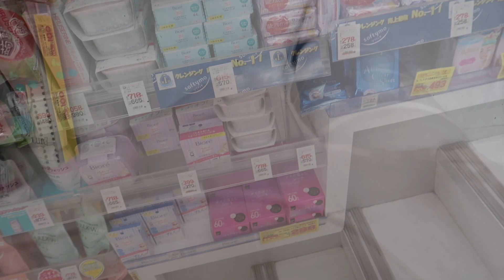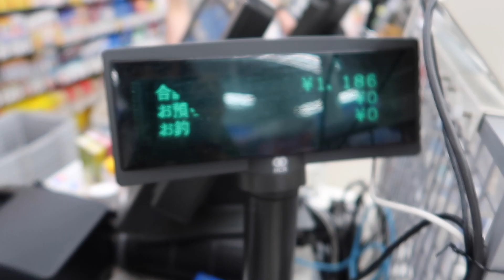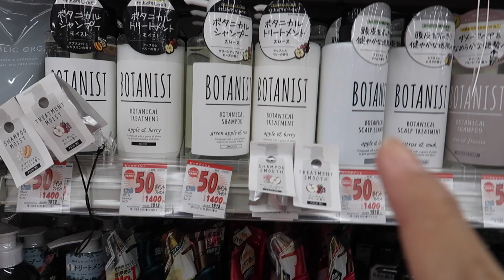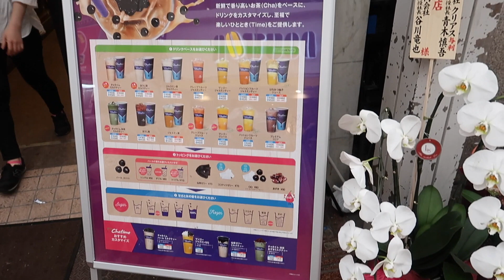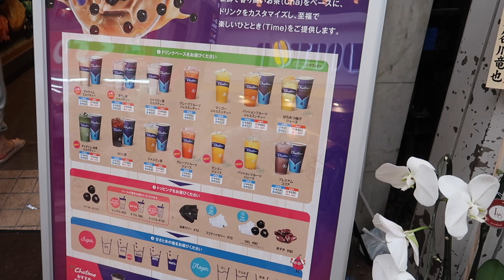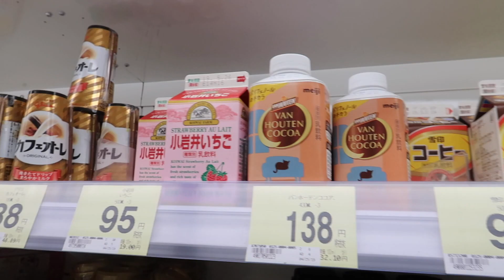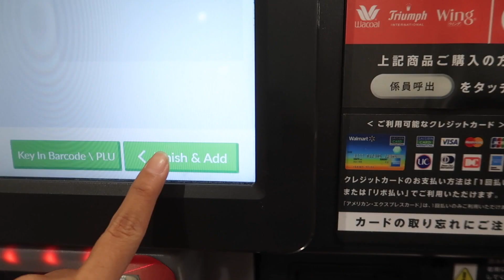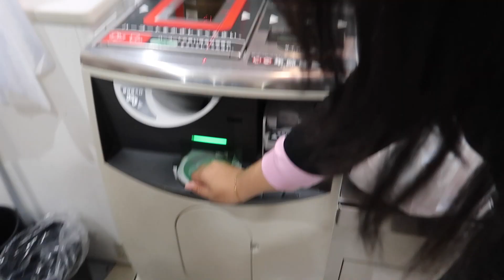BELANJA SKINCARE DI DRUGSTORE & SUPERMARKET TOKYO | RIRIEPRAMS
Nah mana nih yang request belanja belanja belanja mulu? Hahahha nih vlog belanja skincare di drugstore Jepang dan buah-buahan di Supermarket Tokyo udah tayang

Semoga kalian suka ya hehe

Note: Not a sponsored video! All opinions & review are 100% my own!

╰ Kalo lagi nyari designer bag - 100% leather made in Italy, coba cek , registrasi aja di webnya buat dapetin 35% diskon, trus PAKAI KODE AKU : TBRIRIEPRAMS20 untuk ekstra diskon $20 !

╰ Gunakan KODE VOUCHER: RIRIEPRAMS , saat check out di sigmabeauty.com bisa langsung dapat diskon 10%

💿 Imovie